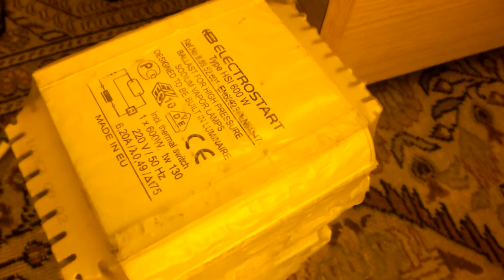Philips HNF 001 Holland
Made in 1990 NOS, in use with NAV-T Super 600w.